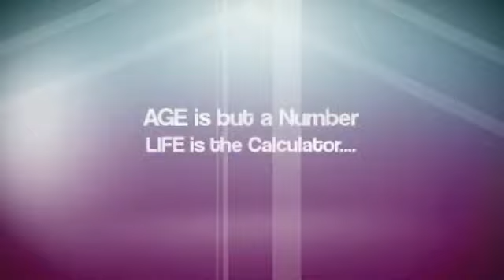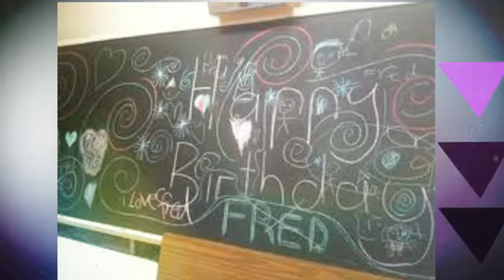Happy Birthday Fred Romano!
To a childhood friend who surprises me at times and touches my heart more then he knows...Wishing you a very Happy Birthday!!